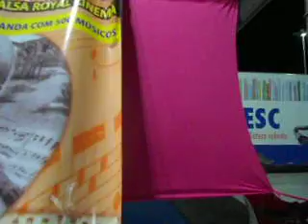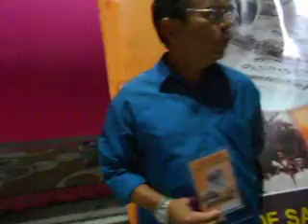Maestro João da Banda fala sobre o primeiro encontro de bandas do Seridó